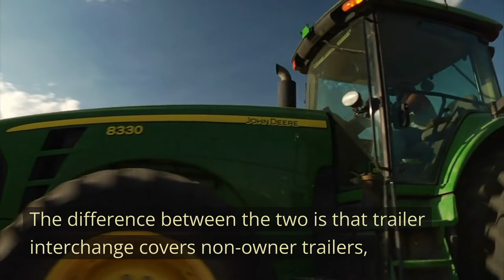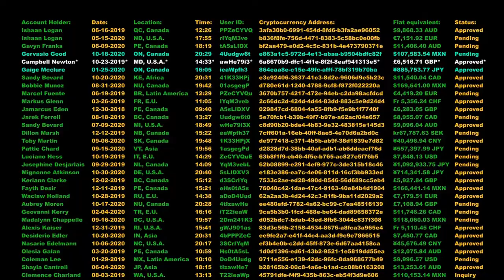Difference Between Trailer Interchange And Physical Damage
Depending on your policy, physical damage insurance covers damages resulting from natural occurrences — like theft, vandalism, and collision. Additionally, it encompasses multiple coverages.